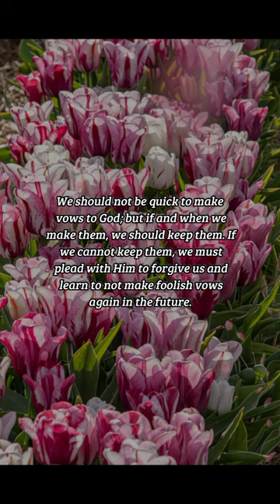BIBLE VERSE OF THE DAY - November 3, 2022 | morning prayer | Your Daily Dose of God's Word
Be not rash with thy mouth, and let not thine heart be hasty to utter any thing before God: for God is in heaven, and thou upon earth: therefore let thy words be few.
-Ecclesiastes 5:2

Prayer:
Teach us, O Lord, to weigh our words and to speak in wisdom, not folly. If we would make a vow to you, let it be only if it is according to your will. Teach us to watch our words when we pray to you and to speak reverently and rightly. Teach us also to speak only truth with our neighbors that we may be men and women of our word. Amen.